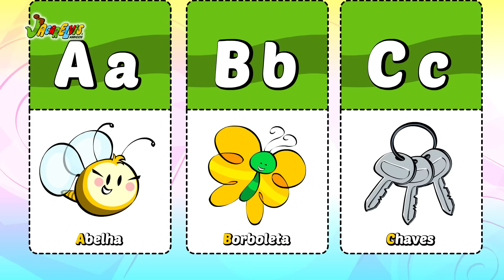MÚSICA ABC em Português | Jacarelvis e Amigos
Assista essa nova versão da música do ABC para seus filhos aprenderem as letras do alfabeto em português.
Nesse desenho infantil musical o Jacarelvis e seus amigos ensinam o ABC e também claro todas as outras letras do alfabeto para a criançada.

Acompanhe todos os desenhos animados e músicas infantis animadas do Jacarelvis e Amigos no nosso canal

Jacarelvis e Amigos ® é um projeto criado e produzido pelo Animar Estúdio